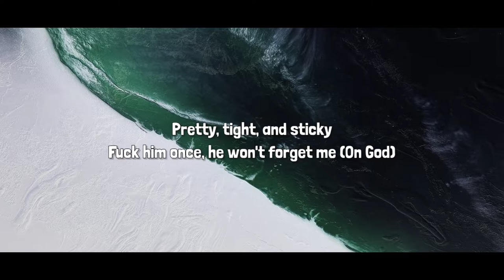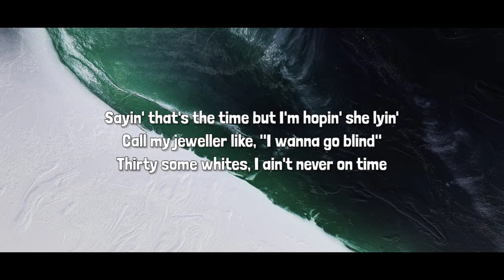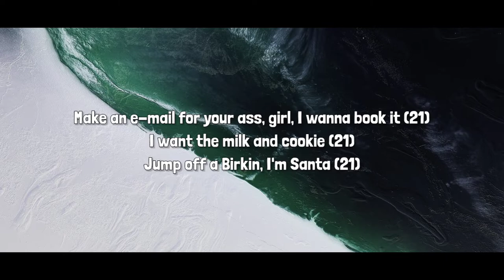Latto - Wheelie ft.21 Savage [Lyrics]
Lyrics 🎶☮️

[Intro: Latto]
Latto
Cole (Big Latto), you stupid

[Chorus: Latto]
Pop it like a wheelie
Hop on top and I go silly (Latto)
Pretty, tight, and sticky
Fuck him once, he won't forget me (On God)
Wet, wet, bust it like the blicky (Grrr)
If I fuck around and leak the tape, I win an Emmy (On God)
Hop on top and I go silly (Skrr)
Fuck him once, he won't forget me (Hmm)

Slap on my cat, bet this nigga met his match (Yeah)
Take his phone 'fore I throw it back, nigga, this ain't that (Fuck)
Check in with me (Yeah), I love a sneaky link
He ain't eat the pussy right if he ain't had to change the sheets (Woo)
I love when he wear the grey sweats and that print show (I do)
Now I ain't tryna have you [?] but this pussy water make the bed grow (Woo)
Cook for him like a housewife then fuck him good like a nympho
Pay the rent and the car note, he invest in me like crypto
Tell me just how much you need me (Yeah), paint the walls like I'm graffiti (Yeah)
Birkin bag me, double C me (Ooh)
He ain't trickin', go Houdini (Whew), poof
Legs to the roof (Skrr), hit it in the coupe (Ooh)
Slurp me like I'm soup
Pussy pink, hunnids blue

[Chorus: Latto & 21 Savage]
Wet, wet, bust it like the blicky (21, grrr)

Bad bitches I got several (21)
She eat the dick like it's edible (On God)
Slob on my knot, fuck that, lick on me, bitch, like an animal (Straight up)
I want some top when I get down slime
Opps wanna rap but their ass keep dyin'
She don't wanna fuck, I ain't finna keep tryin'
Sayin' that's the time but I'm hopin' she lyin'
Call my jeweller like, "I wanna go blind"
Thirty some whites, I ain't never on time
Spin it again, now their ass back cryin'
Givin' out bullets like a motherfuckin' drive (21)
If you fake a relationship, you stealin' pussy (On God)
Make an e-mail for your ass, girl, I wanna book it (21)
I want the milk and cookie (21)
Jump off a Birkin, I'm Santa (21)
She let me hit it on camera (21)
So did her friends, it's a scandal (21)
She got a BBL (21)
Her hips and her ass a lil' fatter (On God)
The nigga who paid was a scammer (On God)
I heard they got married in Africa (On God)

Tags 🏷️